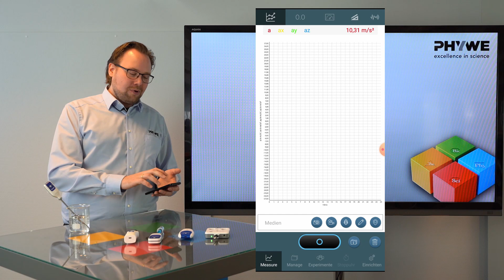Zuhause experimentieren für den Physik-Unterricht: Cobra SMARTsense